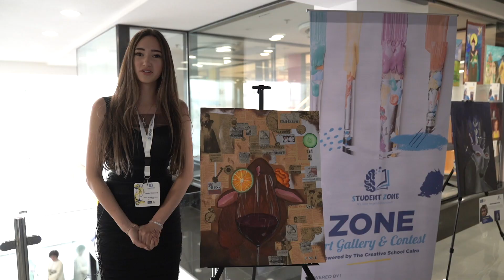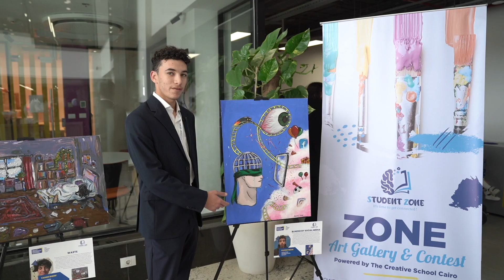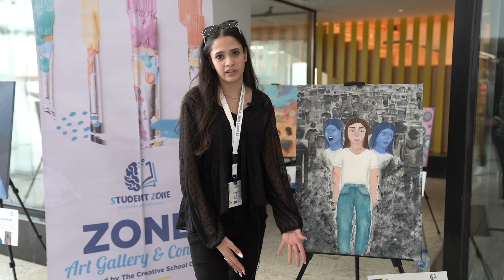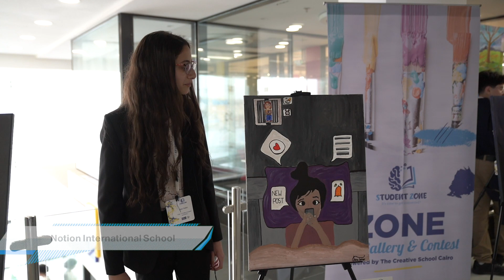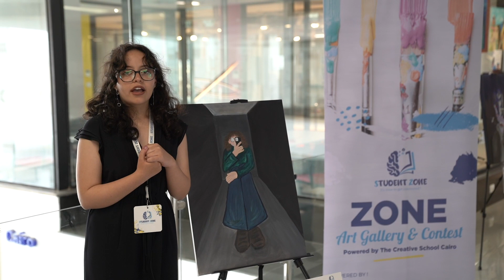Students' presentations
Students' presentations at “Zone” Art Gallery & Contest! Students displayed their creativity through their paintings under the “FOMO” theme!
Powered by The Creative School - TMU Cairo.